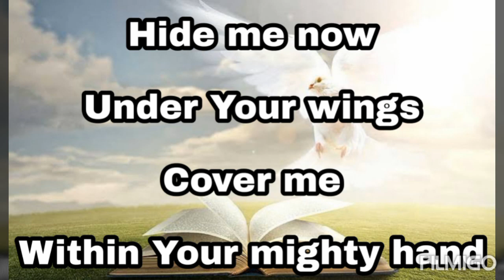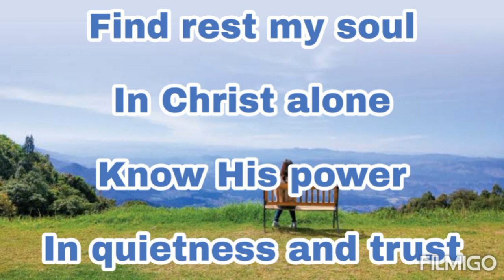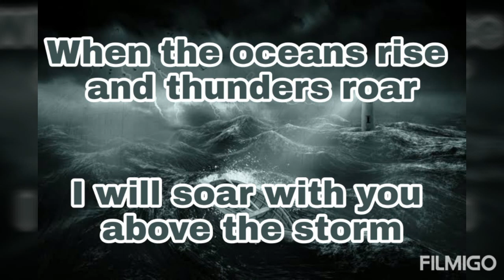Still (Hide me now) - A devotional hymn karaoke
A devotional worship hymn karaoke to Glorify the Lord Almighty.

Please let me know your valuable feedback and thoughts in comment section. Suggestion of hymns is most welcomed.